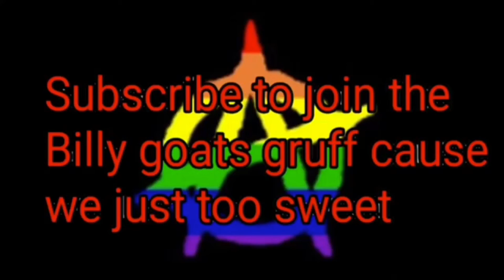ROBLOX #45: Escape The Gym Obby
The return
Intro by me, song by The Gentle Men
Outro by antiplier edits, song by It Lives, It Breathes
I don’t own either song nor do I make claims of owning them
Stay golden or I’ll punish you